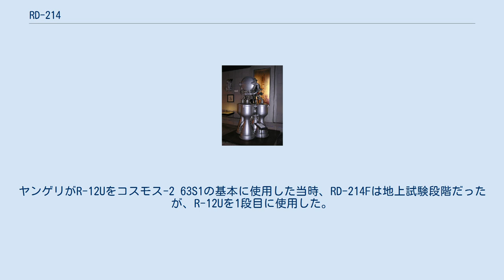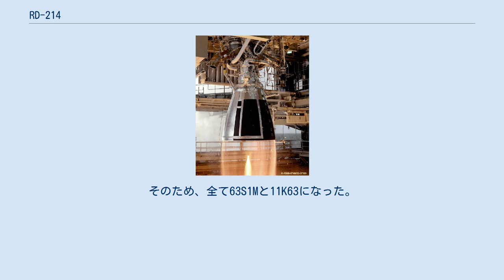RD-214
RD-214（ロシア語: РД-214、GRAU認識番号8D59、8Д59）は、AK-27I（硝酸73% +四酸化二窒素27% + ヨウ素不動態）の混合物とTM-185（ケロシンとガソリンの混合物）をガス発生器サイクルで燃焼する液体ロケットエンジンである。
 V2ロケットのエンジンに影響された多くのエンジンと同様に、過酸化水素(H2O2)を触媒で分解して生じる蒸気で1台のタービンを駆動する。
同様に燃焼室と推力偏向はノズルの排気を偏流翼によって偏向する。
 第二次世界大戦後、ソビエトの技術者達はドイツのロケット技術を吸収して発展させて開発する事を試みた。
貯蔵可能な推進剤と高推力への要求に応じるためにグルシュコのOKB-456はそれぞれV2号(A-4)のエンジンのロシア版であるRD-100の2倍の推力の4基の燃焼室を備えるRD-211を開発した。
 4基の燃焼室はドイツ人に触発された過酸化水素を触媒で分解して生成された水蒸気で駆動される1台のターボポンプで推進剤が供給された。
 ブラン巡航ミサイル計画の要求に応じるために派生型のRD-212が開発された。
RD-211とRD-212は搭載予定機には推力が足りなかったのでブラン用のRD-213計画は破棄された。
ヤンゲリのOKB-586がソビエトで最初の常温で貯蔵可能な推進剤の弾道ミサイルを開発した当時、RD-211の推力は不足していた。
そのため計画は破棄され、より強力なRD-214が開発された。
 セルゲイ・コロリョフが毒性のある推進剤の使用を好まなかったので彼は弾道ミサイル開発競争から離脱してRD-211の基本的な設計は歴史上最も多く飛行したRD-107/RD-108エンジンの原型になった。
 初期のR-12は発射台から打上げられるミサイルだった。
運用には多くの行程が必要だった。
そのためサイロから発射されるR-12Uが開発された。
この開発でRD-214Uが開発された。
ヤンゲリがR-12Uをコスモス-2 63S1の基本に使用した当時、RD-214Fは地上試験段階だったが、R-12Uを1段目に使用した。
そのため、全て63S1Mと11K63になった。
 このエンジンには多くの派生型がある。